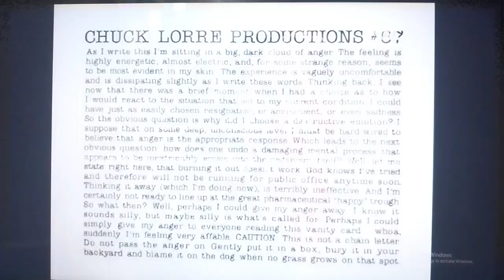Chuck Lorre Productions/20th Century Fox Television (2000)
From Dharma and Greg.